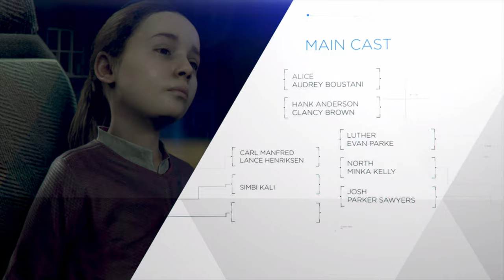閲覧注意【Detroit: Become Human】マーカス：訪れなかった未来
2周目を終えて、コナーに敗れたのが悔しかったから
やり直してみた！

この結末で幸せになった人はいるのだろうか（編集者より）